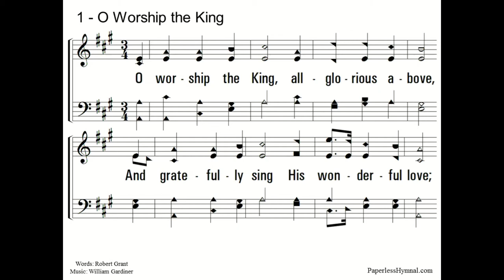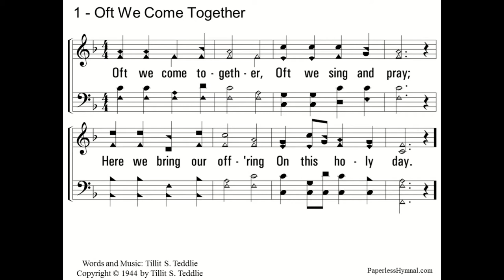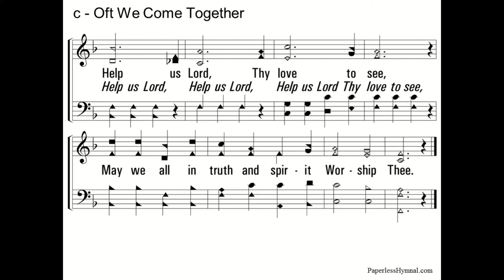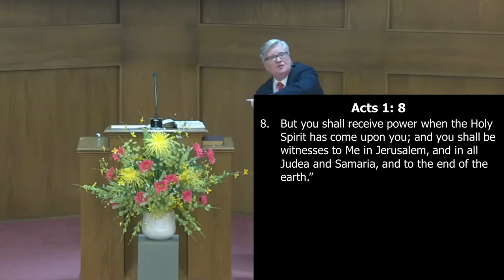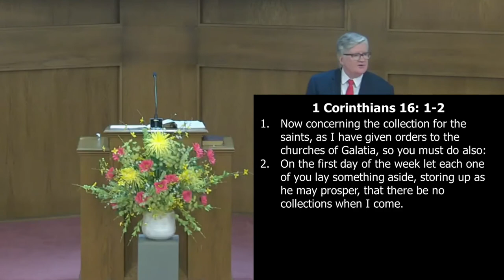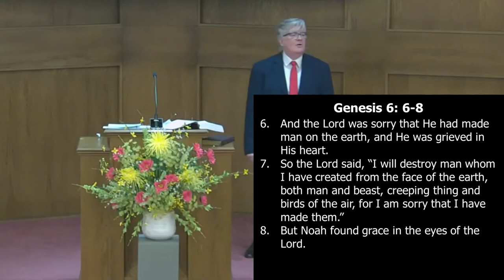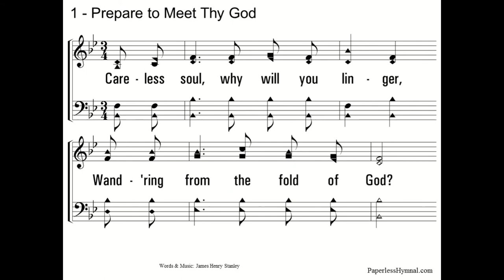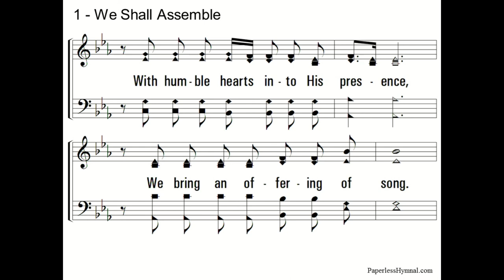Matters of Opinion and the "Silence" of the Scriptures